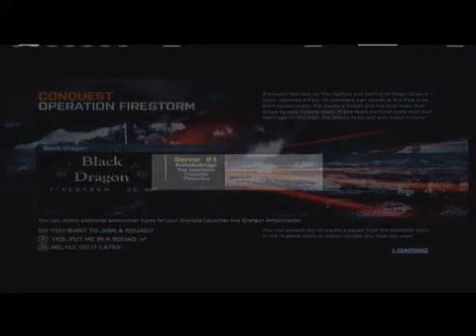fear deer ft bt5gaming bf3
me and bt playing bf3 the sond is not on right i think because the video is so long sorry guys